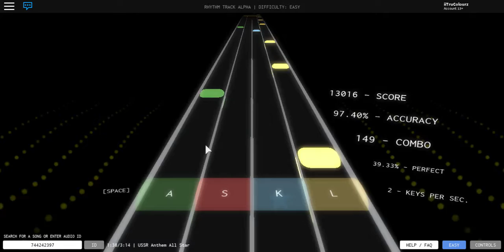I bet you 1 subscribe button press that you WILL laugh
Union of All-iet Star-cialist Republics